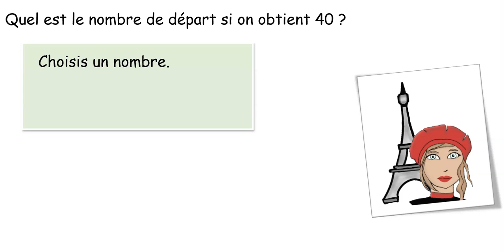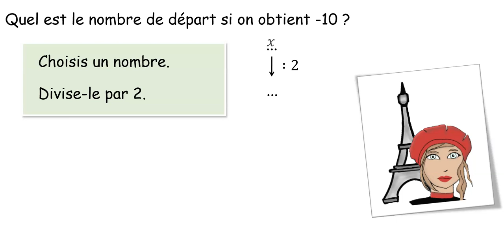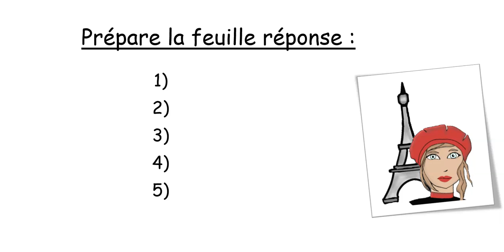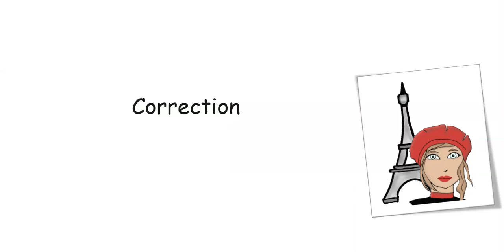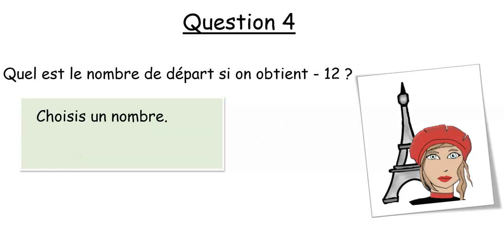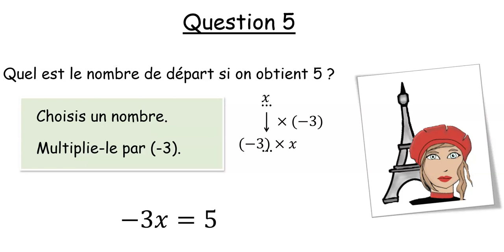Equations "ax=b" - Questions flash 1